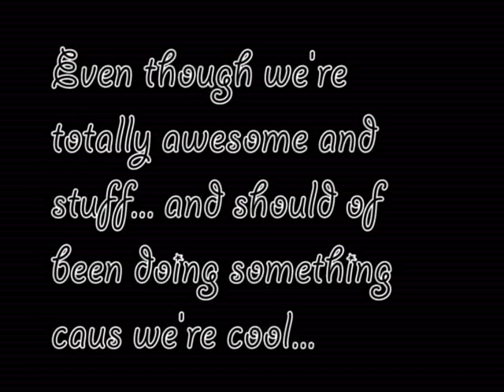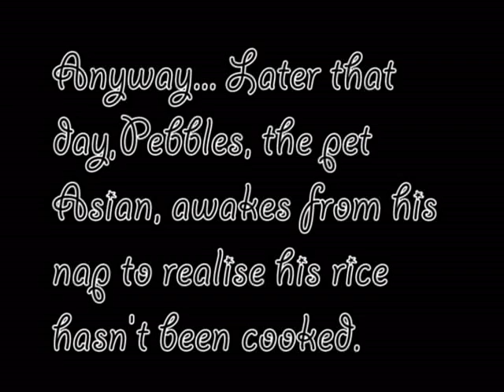Jarred & Jack Show EP3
Third episode

In this episode Lloyd comes over for a "surprise" visit and brings his pet Asian, Pebbles.